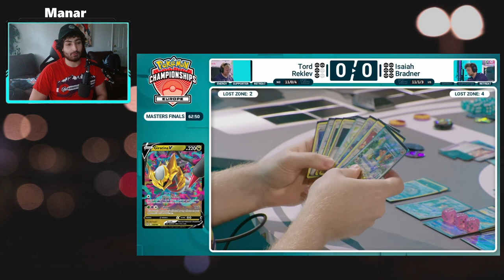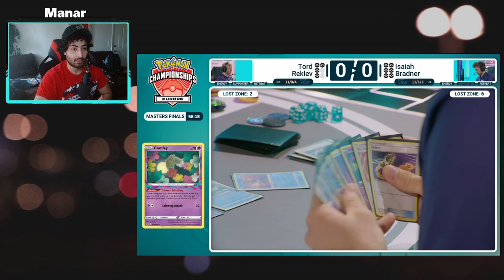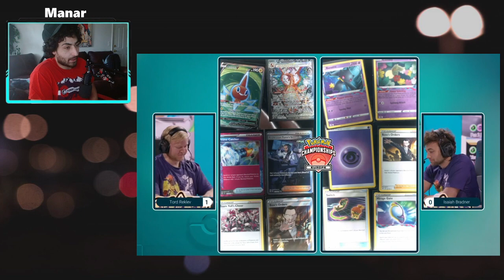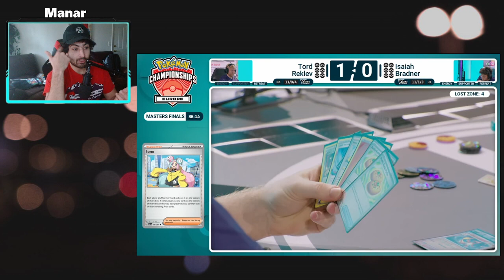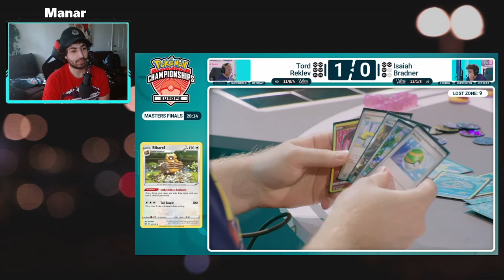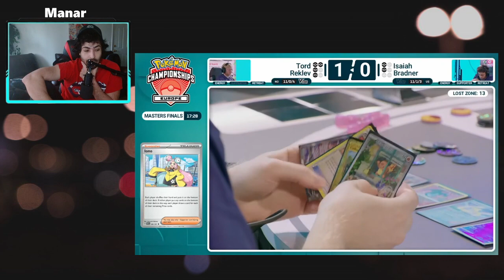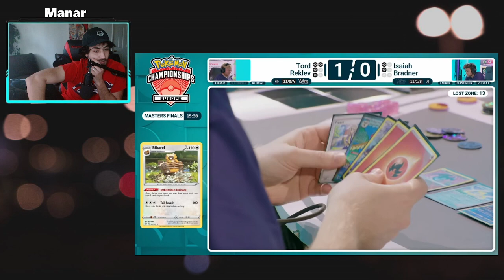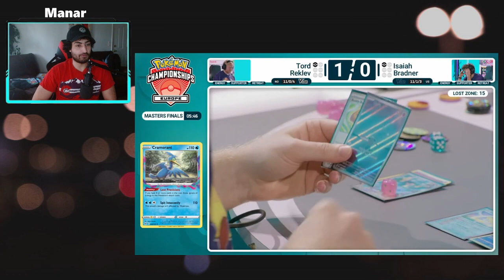EUIC FINALS - Tord Reklev (Charizard ex) VS Isaiah Bradner (Lost Tina) Full Match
Charizard ex vs the lost tina was amazing matchup to watch. Here is my breakdown of the finals!